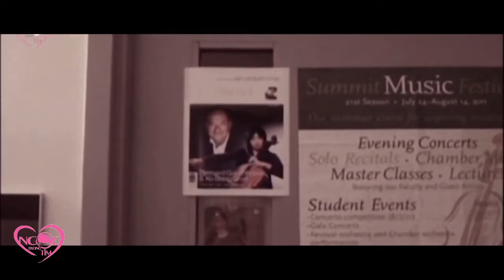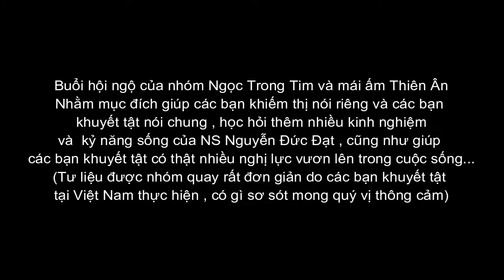NGỌC TRONG TIM SHOW - SHOW ĐẶC BIỆT NGỌC TRONG TIM & MÁI ẤM THIÊN ÂN TẠI VIỆT NAM 2018 PHẦN 2 PART 2